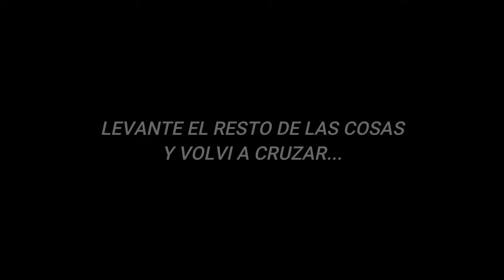LENGUADOS ALIMENTÁNDOSE EN EL CANAL. PESCA Y PIQUE DE UNO MUY GRANDE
El que mal comienza bien termina.